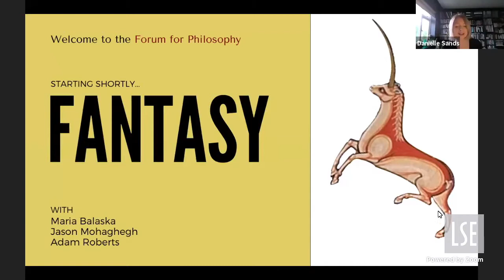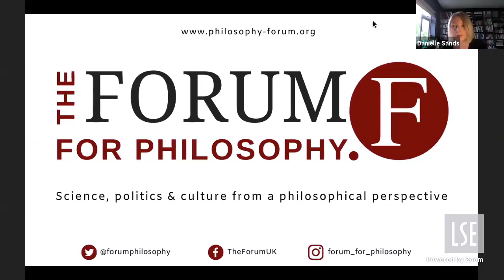Fantasy | With Maria Balaska, Jason Mohaghegh, and Adam Roberts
Fantasy is often perceived as an escapist illusion that hinders our engagement with reality, but this overlooks its imaginative potential. How is fantasy structured and what roles does it serve? What can it teach us about ourselves, our relationships, and our construction of reality? Can fantasy be political? We re-assess fantasy, drawing on philosophy, psychoanalysis, and art.

Speakers
• 𝗠𝗮𝗿𝗶𝗮 𝗕𝗮𝗹𝗮𝘀𝗸𝗮, Research Fellow in Philosophy, University of Hertfordshire
• 𝗝𝗮𝘀𝗼𝗻 𝗠𝗼𝗵𝗮𝗴𝗵𝗲𝗴𝗵, Associate Professor of Comparative Literature, Babson College
• 𝗔𝗱𝗮𝗺 𝗥𝗼𝗯𝗲𝗿𝘁𝘀, Science Fiction and Fantasy Author & Professor of Nineteenth-Century Literature, RHUL

Chair
• 𝗗𝗮𝗻𝗶𝗲𝗹𝗹𝗲 𝗦𝗮𝗻𝗱𝘀, Fellow, Forum for Philosophy & Senior Lecturer in Comparative Literature and Thought, RHUL